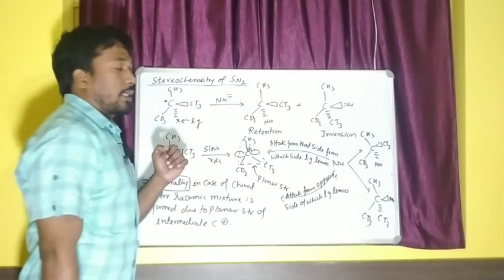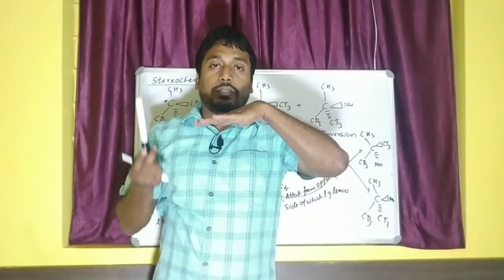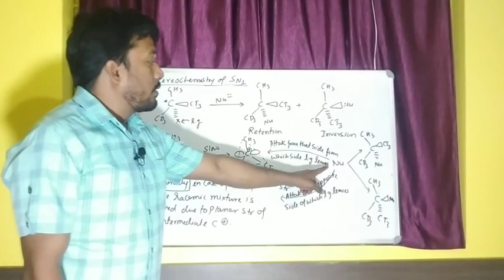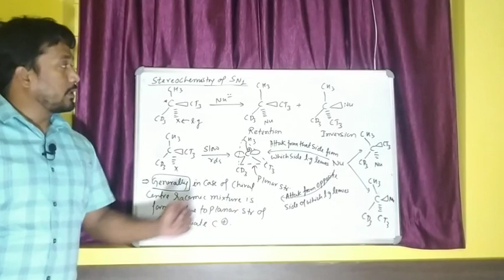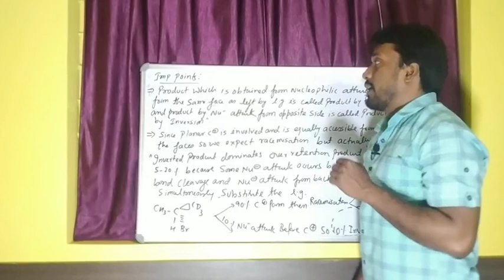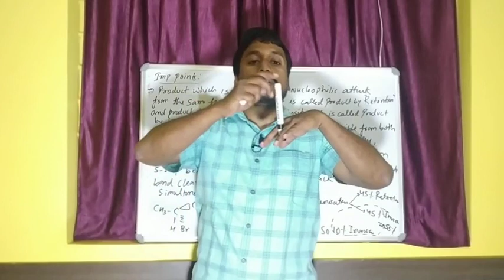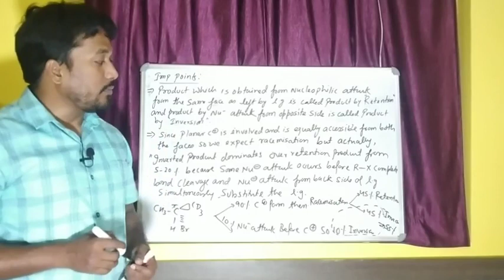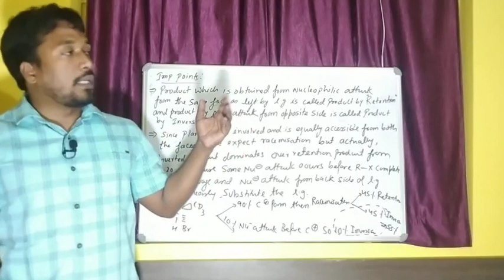Lecture 12 Streochemistry of SN1 Nucleophilic substitution reaction SN1#part 2 reaction mech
part 2 # streochemistry of SN1

Ortho,ParaDirectingGroup
Oxidation-ReductionReaction
Oxidative nsertion
Oxonium Ion
Oxymercuration-Demercuration
Oxymercuration-Reduction

Para Carbon
Para Disubstituted Benzene
Parallel Overlap
Parent Cycloalkane
Peroxycarboxylic Acid
Phenol Group
Phenoxide Ion
Phosphorus Ylide
Pinacol Rearrangement
Plan ofSymmetry
Plane-PolarizedLight